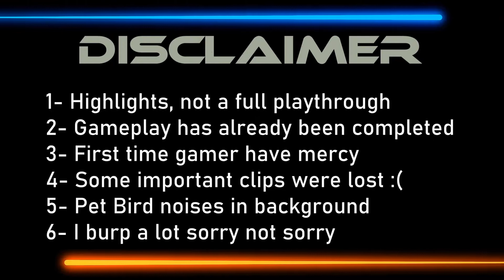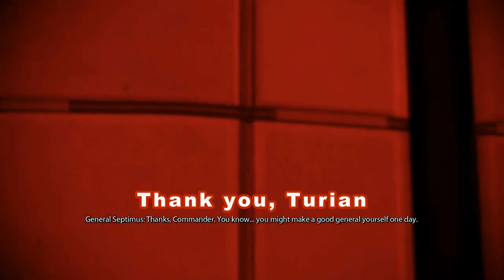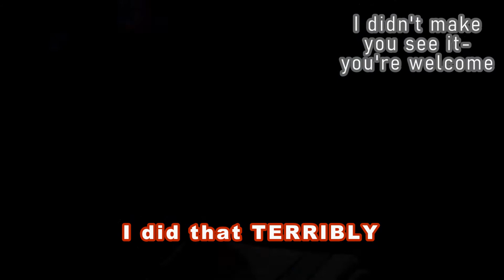Squad Up! | Mass Effect Highlights #3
Jadis Shepard is making some badass alien friends B)  Don't forget to check out the previous videos!

I always wanted to play through the Mass Effect trilogy. I planned to stream my whole experience, but technical difficulties 'n such. So I recorded everything and compiled the better bits. I had so much fun creating commentary, so hopefully you will laugh at me embarrassing myself for 20 hours of gameplay. I took the liberty of roasting myself through the subtitles, so I beat you to the punch.